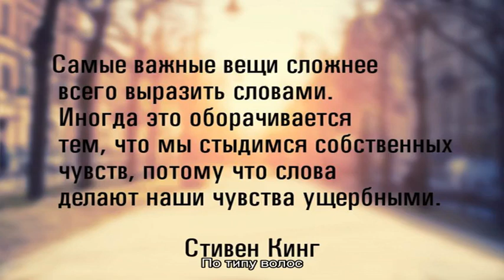По типу волос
Как осветлять разные типы волос. Советы и рекомендации специалистов.